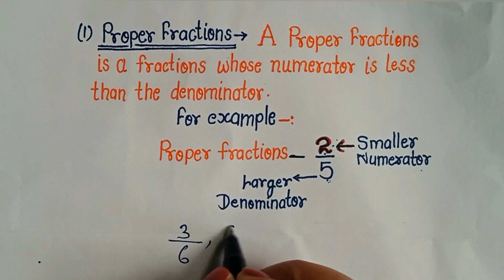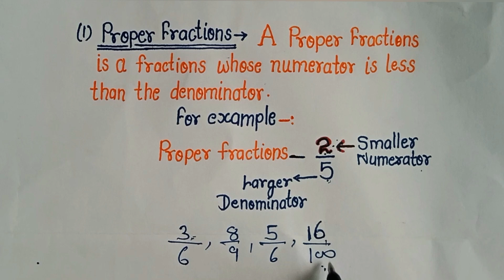Types of fractions||what are the kinds of fractions||fraction basicmath.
=tUk5Im4YzJJ052YC